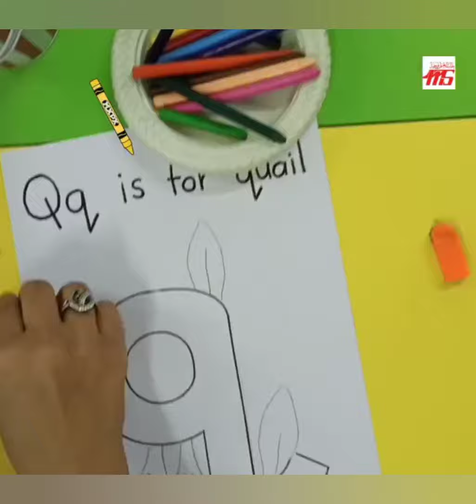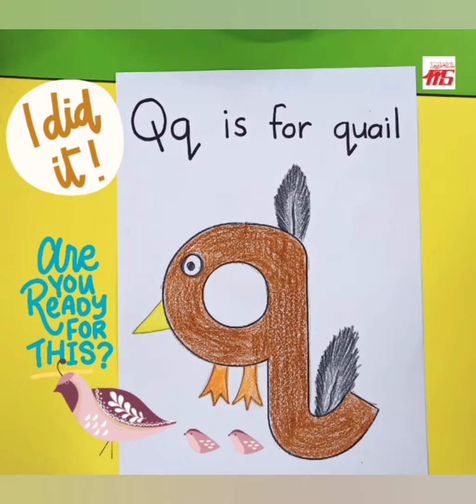Activities related to letter Q q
L.kg